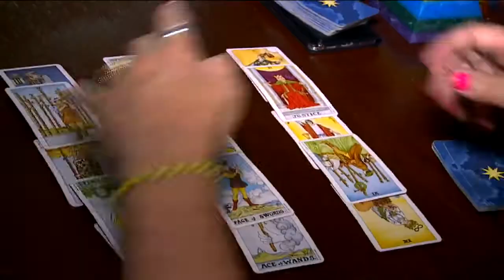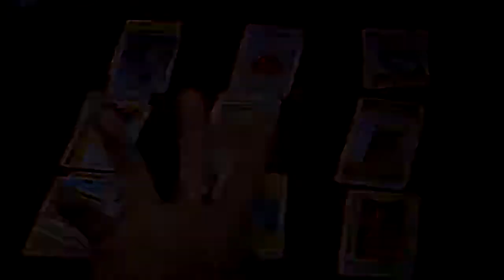Chamanes la nueva opción de los indocumentados-Noticiero con Enrique Gratas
La comunidad indocumentada recurre como un último recurso a lo espiritual.